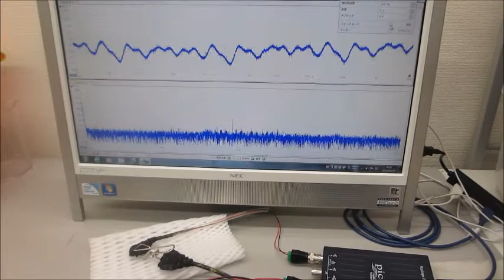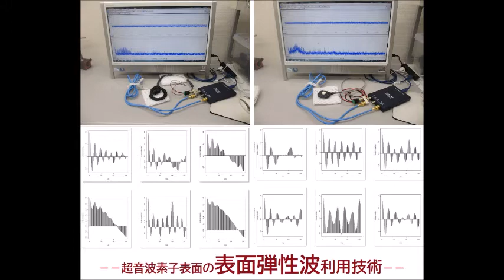超音波の発振制御実験（表面弾性波の制御技術開発）